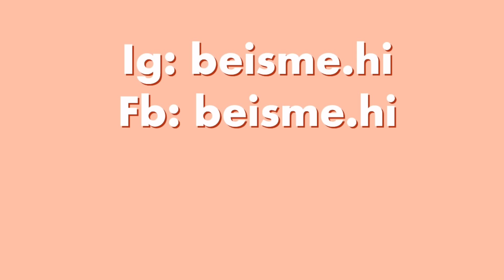Thử làm theo các Tips sáng tạo trên mạng và cái kết như phá màu | Beisme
Thật là một chiếc vid bão tố 🥵🥵🥵